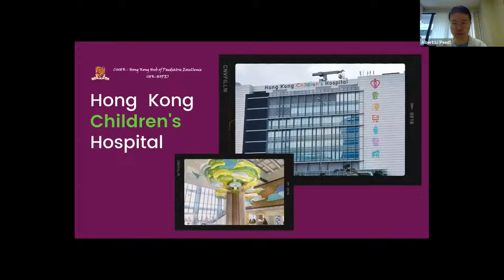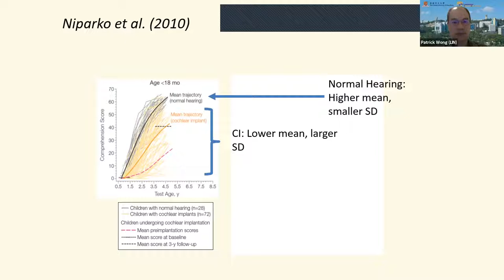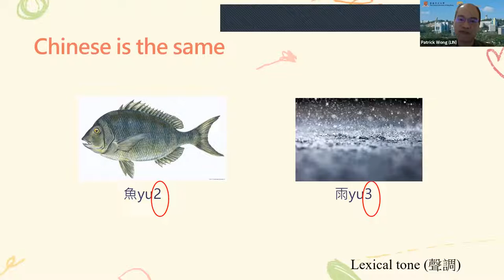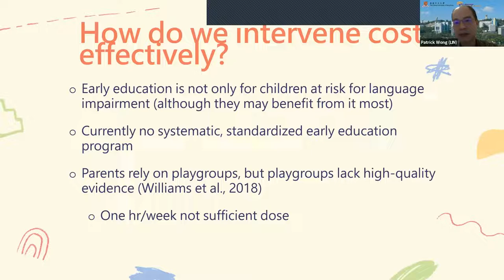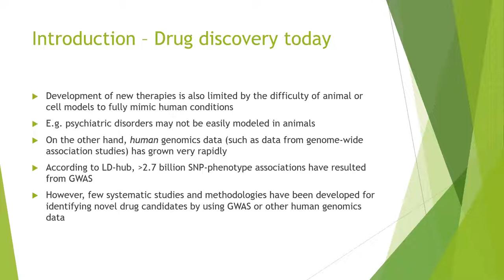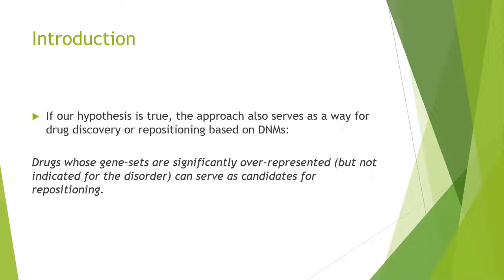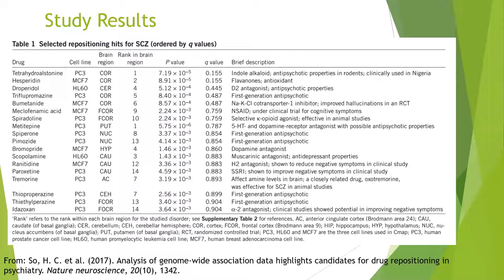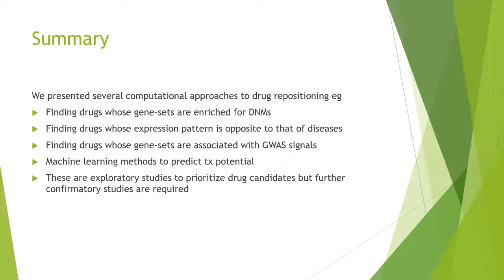27 Oct 2021 CU HOPE HK webinar Series 7